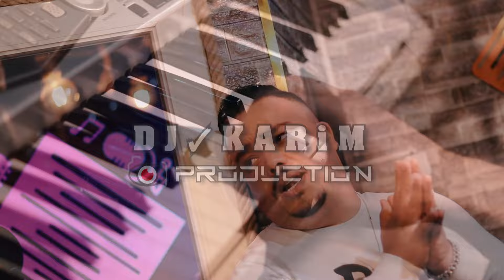Cheb Saidou 2024 وصاتني ميمي Wessatni Memti Ft Japoni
ᵃ̶̶ᵗ̶̶ᵗ̶̶ᵉ̶̶ᶰ̶̶ᵗ̶̶ᶤ̶̶ᵒ̶̶ᶰ̶ ̶̶ ̶ᵗ̶̶ᵒ̶̶ᵘ̶̶ˢ̶ ̶ˡ̶̶ᵉ̶̶ˢ̶ ̶ᵈ̶̶ʳ̶̶ᵒ̶̶ᶤ̶̶ᵗ̶̶ˢ̶ ̶ʳ̶̶̶̶̶̶ˢ̶̶ᵉ̶̶ʳ̶̶ᵛ̶̶̶̶̶̶ˢ̶
ⒸⓅ 2024𝑩𝑨𝑯𝑨 𝑷𝑹𝑶𝑫
Disponibles Sur Toutes Les Plateformes :
𝐀𝐧𝐠𝐡𝐚𝐦𝐢:
𝙔𝙊𝙐𝙏𝙐𝘽𝙀 𝙈𝙐𝙎𝙄𝘾:

Studio : @djkarimofficiel3206
Artiste : Cheb Saidou
Pianiste : Japoni